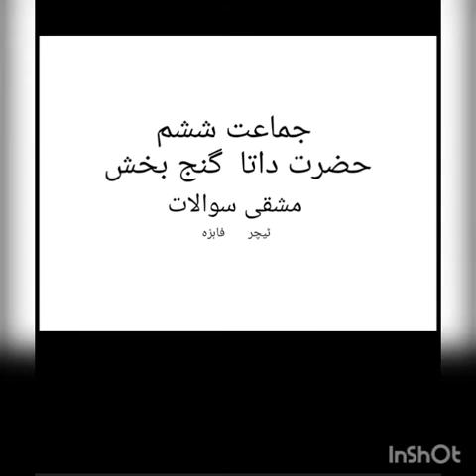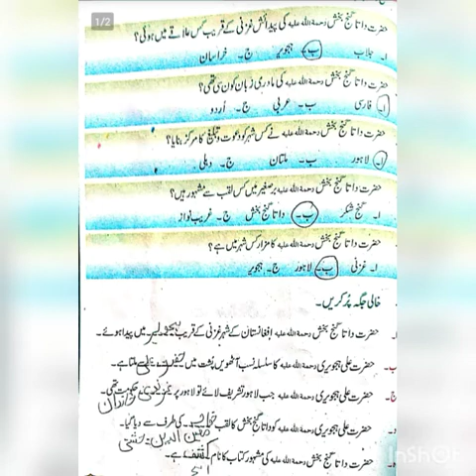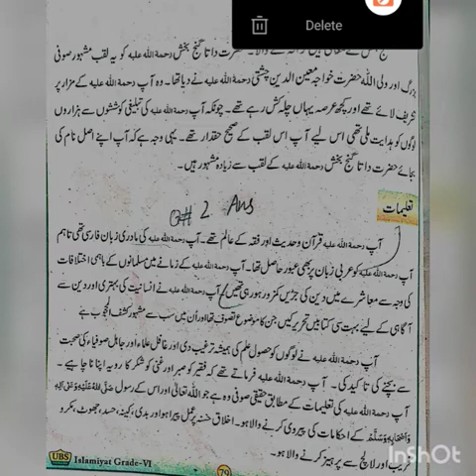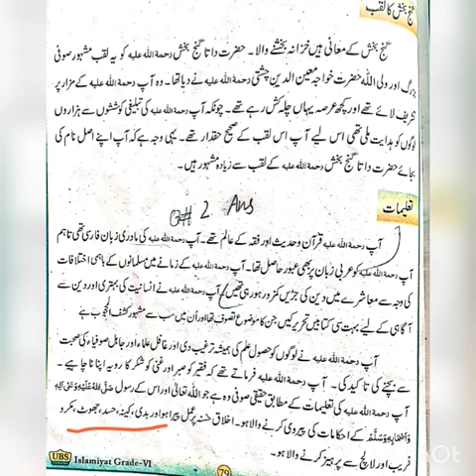Class 6 Islamiat Unit # حضرت داتا گنج بحش رحمتہ اللہ Topic # Revision Video | Ms Faiza Noureen